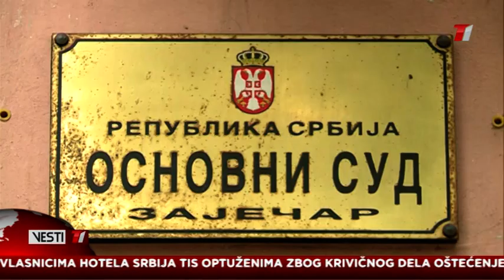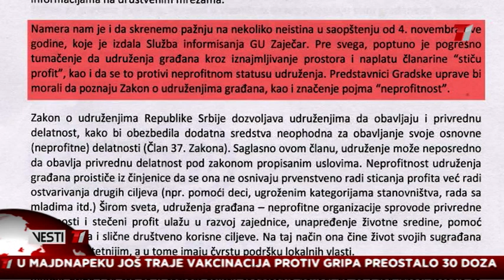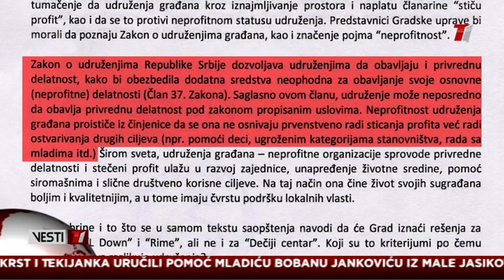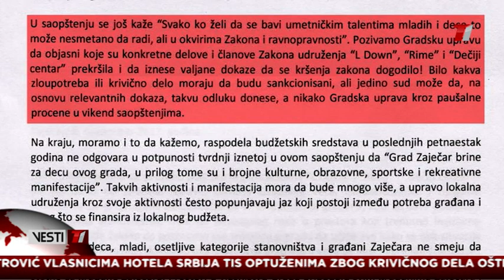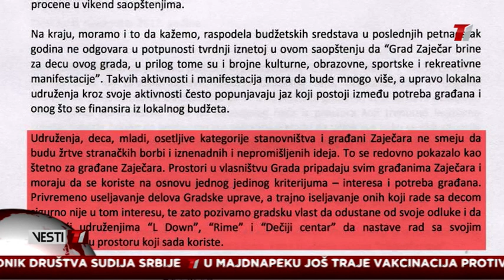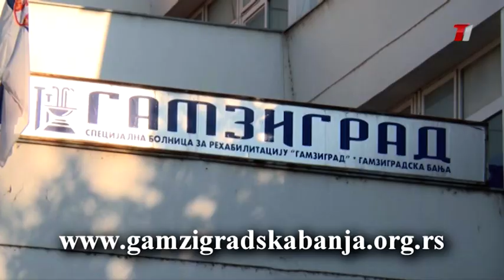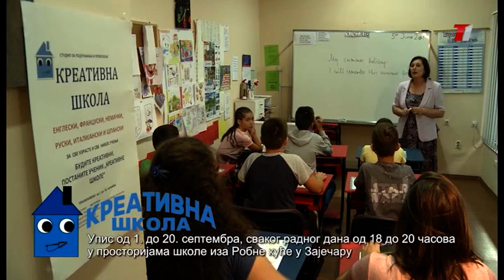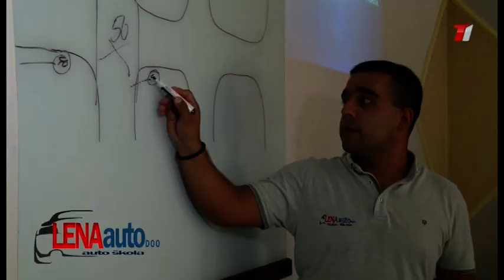Vesti T1 za 09.11.2017.